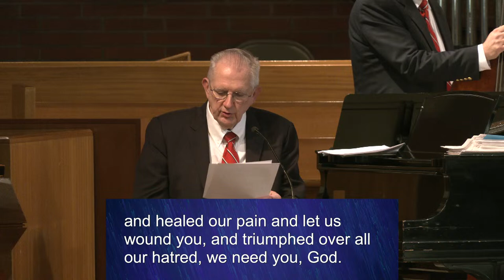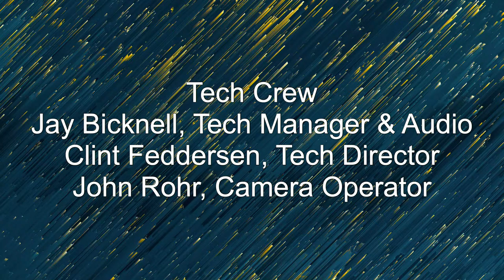Jazz Vespers - February 25, 2024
The Jack Lantz Sextet Jazz Vespers concert and worship experience featuring the jazz versions of hymns, spirituals and gospel music in the La Cañada Presbyterian Church on Sunday, February 25 at 5 p.m.  The music and liturgy for this edition are built around the themes of Lent and helping other people.